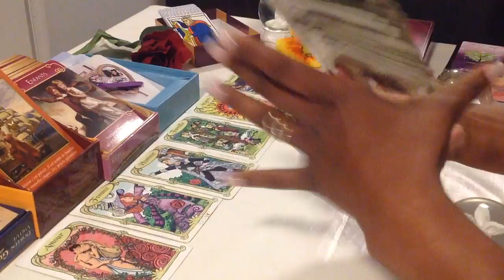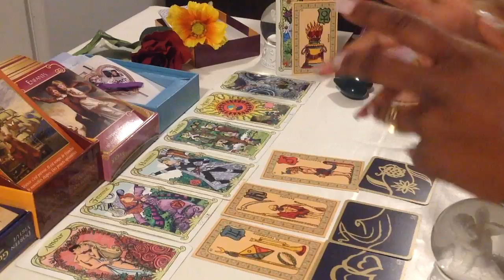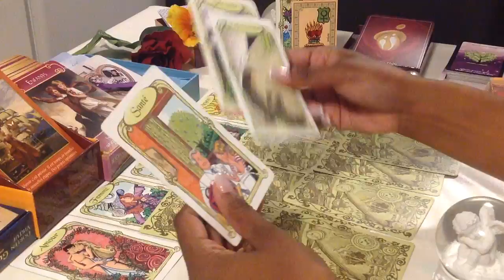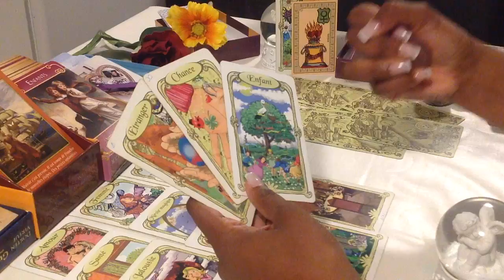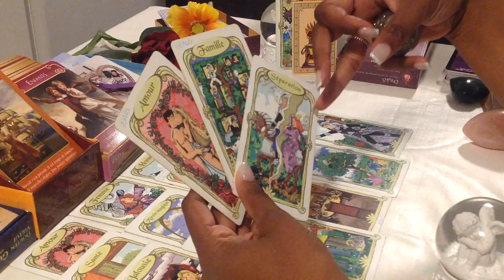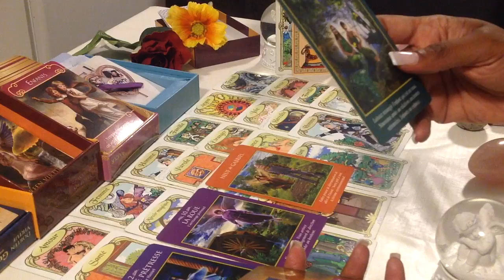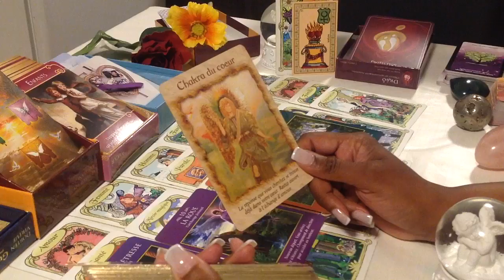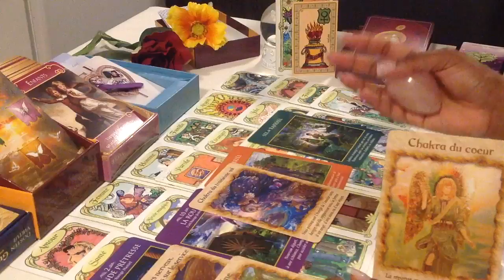Tarot Vierge Septembre 2019